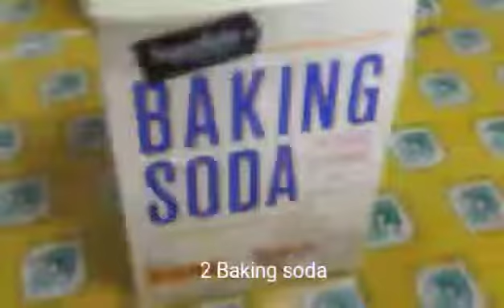How to make slime (1ST TIME)